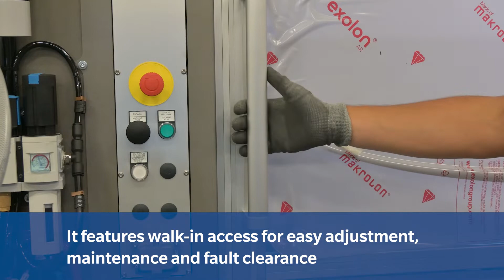BasketWrap® 250 HF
The WestRock BasketWrap® 250 HF is a versatile packaging machine, enabling a range of multipack designs for a variety of bottles or cans on one high-performance machine. It offers market-leading combination of flexibility and speed while proving the widest range of multipack configurations with easy, repeatable changeovers. This automation solution can accommodate glass, aluminum, and PET bottles as well as aluminum cans. It can run BasketWrap® (250 packs/minute), Cluster-Pak® (300 packs/minute), Cluster-Sleeve™ (250 packs/minute) and Cluster-Side™ (170 packs/minute) while allowing for a single operator changeover between product diameters in 15 minutes.